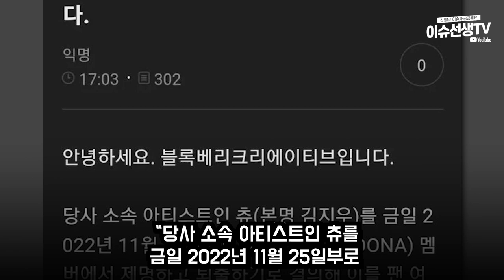이달소 츄 결국...